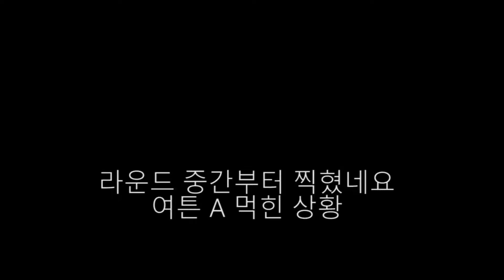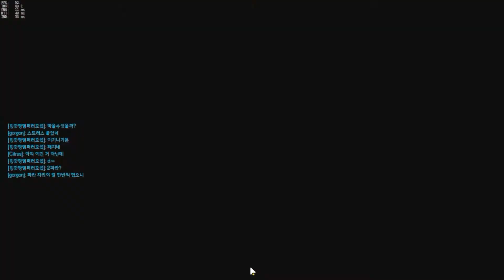고급시계 지오그래픽 - 심해 생물을 찾아서 : 2화 "20점대 후반"